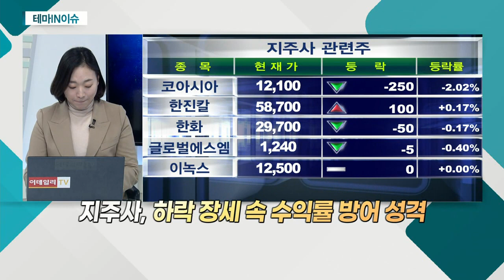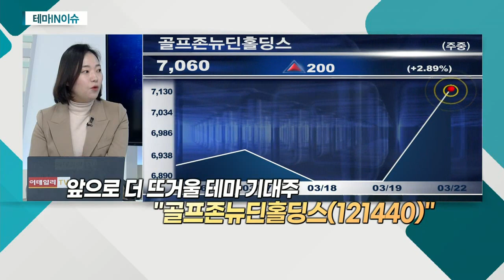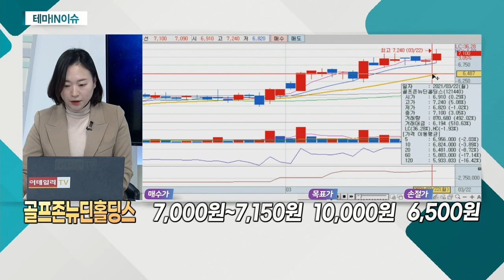골프존뉴딘홀딩스(121440)... 지주사_테마IN이슈 (20210322)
- 시장, 대외 변수ㆍ수급 이슈… 변동성 확대
- 증시 상승에 따른 밸류에이션 부담 확대
- 안정적인 매출 구조ㆍ보유 자산 재평가 예상

골프존뉴딘홀딩스(121440)
- '골프존'의 지주사
- 경영진 스톡옵션 본격 시행
- 골프장 증가 등 기업 가치 상승 기대